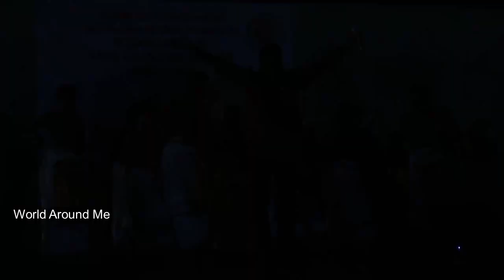Tharakapennale Fusion with Chilanka Sinkarimelam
കണിമംഗലം എസ്  എൻ സ്‌കൂളിൽ   അമ്പതിൽപരം  നാട്ടു കലാകാരന്മാർ  ഒന്നിച്ച നാട്ടുപച്ച നാട്ടു സംഗീത രാവിൽനിന്ന് | ബൈജു  മലനട  പാടിയ  'താരകപ്പെണ്ണാളേ'  ചിലങ്ക ശിങ്കാരിമേളം  ഫ്യുഷൻ